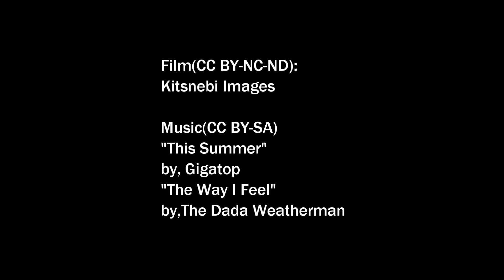原付２種で行くとびしま海道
2016/04/17
とびしま海道
広島,日本
ツーリング動画
Tobishima kaido
Hiroshima,Japan
Moto Touring
Film(cc):
Kitsnebi Images
Music(cc):
"This Summer" by,Gigatop
"The Way I Feel" by,The Dada Weatherman

※楽曲はクリエイティブコモンズライセンスに則って利用させて頂いています。